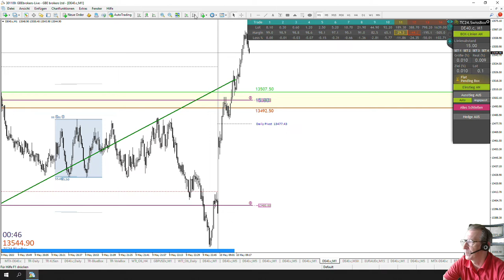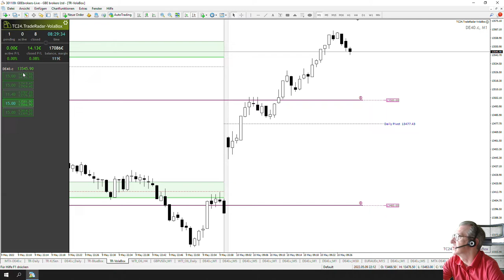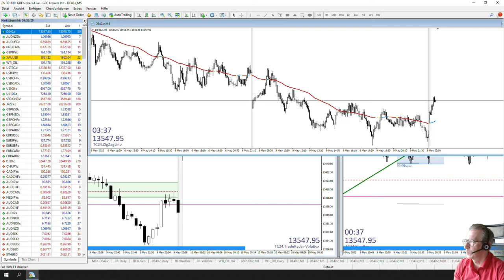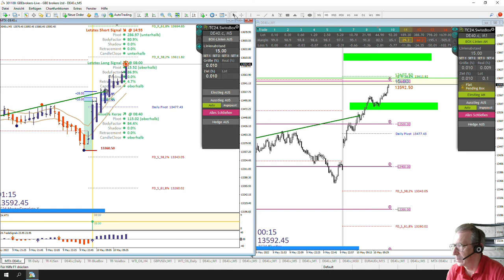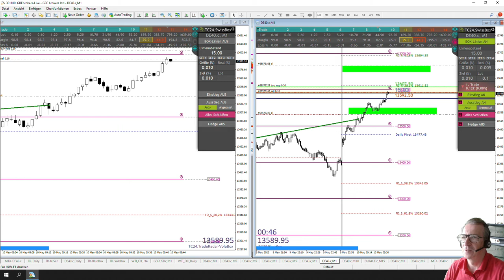LiveTrades vom TradersClub24 DaxOpenRange Breakout vom 10.05.2022